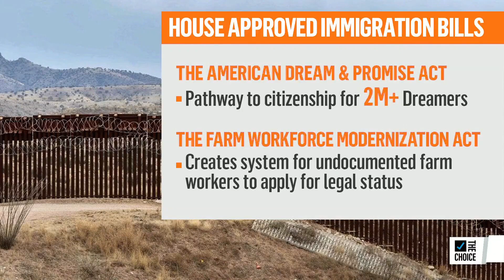VP Harris Holds Women Immigrant Roundtable | Zerlina.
On the 9th anniversary of DACA, VP Kamala Harris gathered a group of women immigrants and immigration advocates for a roundtable. Jess Morales Rocketto was one of the women in the room, and talks to Zerlina about her key takeaways.